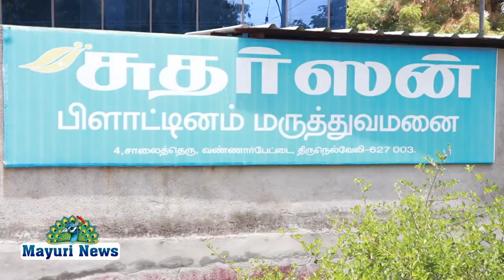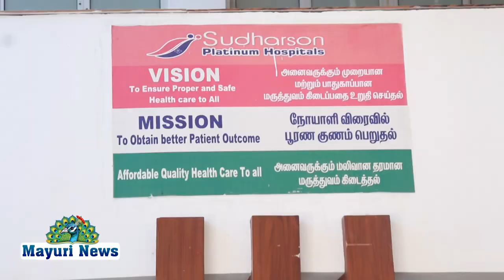வண்ணாரப்பேட்டை சுதர்ஸன் மருத்துமனையில் ஓணம் பண்டிகை கோலாகலமாக கொண்டாடப்பட்டது | TAMIL | MAYURI TV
கேரள மாநிலத்தின் மிக முக்கிய பண்டிகைகளில் ஒன்று ஓணம் பண்டிகை. இந்த பண்டிகையினை கேரளா மக்கள் 10 நாட்கள் கோலாகலமாக கொண்டாடுவார்கள். தமிழகத்தில் வசிக்கும் கேரள மாநில மக்கள் ஓணம் பண்டிகையை சிறப்பாக வருடா வருடம் கொண்டாடி வருகின்றனர். இதனை முன்னிட்டு நெல்லை மாவட்டம் வண்ணார்பேட்டை சுதர்சன் மருத்துவமனையில் பணிபுரியும் கேரள மாநிலத்தைச் சேர்ந்த செவிலியர்கள் ஓணம் பண்டிகையை தமிழர்களோடு சேர்ந்து இன்று கொண்டாடினர். மருத்துவமனை வளாகத்தில் அழகிய முறையில் அத்தப்பூ கோலமிட்டு திரு விளக்கேற்றி இந்த பண்டிகையை கொண்டாடினர்.இந்த ஓணம் பண்டிகைக்கான ஏற்பாடுகளை மருத்துவமனை நிர்வாக இயக்குனர் டாக்டர் சிவராமகிருஷ்ணன், மருத்துவமனை நிர்வாகி கணேஷ் மணி, டாக்டர் காயத்ரி டாக்டர் ஷீரின் மற்றும் மருத்துவமனை பணியாளர்கள் பலர் செய்திருந்தனர்.